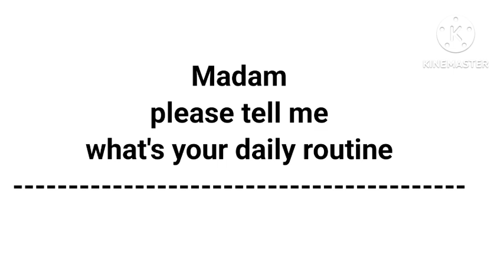English conversation practice#2 Daily routine in English👍// english practice...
Description

Daily Use English Sentences / Daily Routine 👍/ सुबह में उठने से रात में सोने तक routine in english 🔥

Bridge English Classes
6.1K
Likes
329,534
Views
2022
7 Jun

@Important _Words
@English बोलना सीखें बिल्कुल शुरू से 🔥
Basic English Speaking/Daily Use English Sentences

@WORD MEANING

@hindi english word meaning

@Word meaning Pedia. Com

रोज_बोले_जाने_वाले_अंग्रेजी_वाक्य

Dear Students,

At Our channel THE BRIDGE ENGLISH CLASSES you will learn English Grammar from Basic to advance. You will get separate playlists of each topic which help you a lot to learn English. ✔️
We recommend our Channel to all students who are studying in class 1 to Graduation.
we also make  videos for housewife, working woman, Teacher, Doctor and for everyone.👍
Our channel helps alot to those who wants to learn English speaking but can't afford fee. Here we provide all education free of cost.🤗

प्रिय विद्यार्थियो ji जो आपको अंग्रेजी सीखने में बहुत मदद करती हैं। ✔️
हम उन सभी छात्रों को सलाह देते हैं जो कक्षा 1 से स्नातक तक पढ़ रहे हैं।हम गृहिणी, कामकाजी महिला, शिक्षक, डॉक्टर और सभी के लिए वीडियो भी बनाते हैं।👍
हमारा चैनल उन लोगों की बहुत मदद करता है जो अंग्रेजी बोलना सीखना चाहते हैं लेकिन फीस नहीं दे सकते। यहां हम सभी शिक्षा निःशुल्क प्रदान करते हैं।

I request you to support us 🙏

Description

Bridge English Classes
6.1K
Likes
329,534
Views
2022
7 Jun

@WORD MEANING

रोज_बोले_जाने_वाले_अंग्रेजी_वाक्य

Dear Students,

English conversation practice with sandhya mam
Sandhya pal
Sandhya pal
English conversation practice with sandhya pal
English conversation practice class 1
Sandhya pal
Sandhya pal